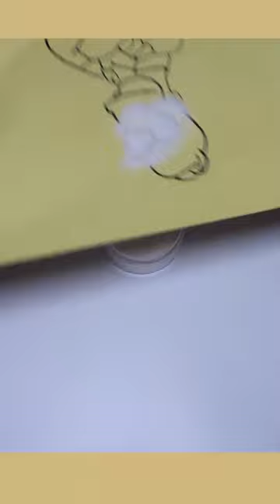Sand Painting Simpsons